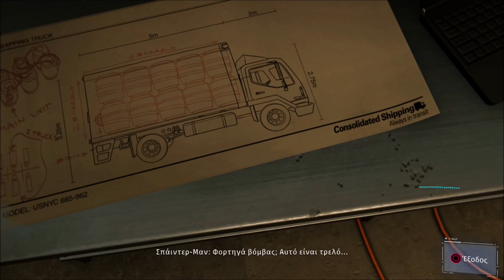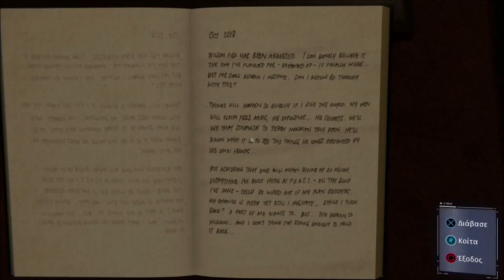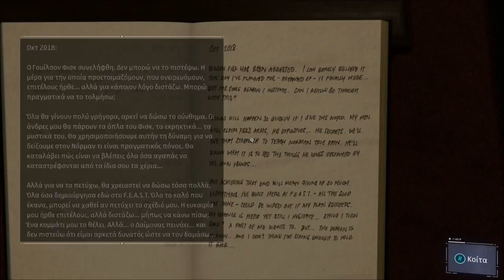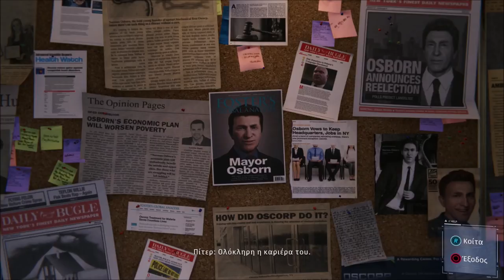MARVEL'S SPIDER-MAN PS4 Playthrough #6 | Καλώς την "Σιλβή"!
Στο έκτο playthrough του Marvel's Spider-Man, καθορίζεται η μοίρα του Miles και γνωρίζουμε την Silver Sable!